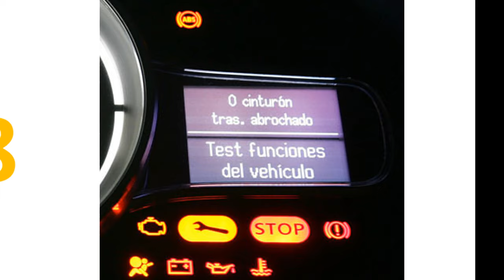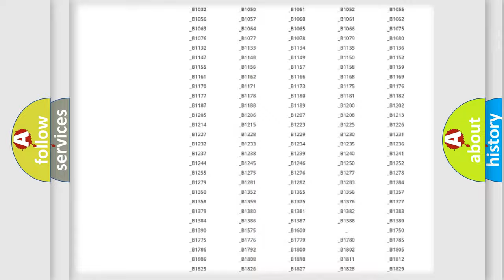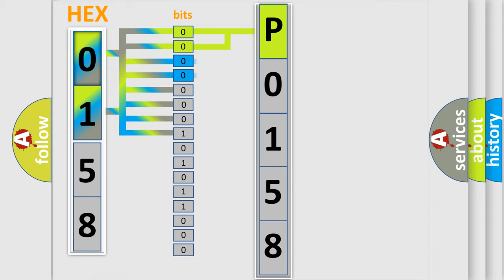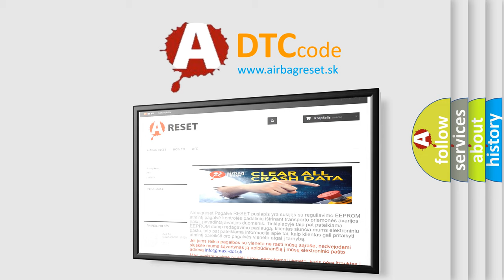DTC Mercury P0158 Short Explanation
Contents:
0:21 Basic DTC analysis according to OBD2 protocol standard.
1:48 Insight into programming
2:58 A diagnostically understandable description of the Diagnostic Trouble Code
3:05 Basic error definition

Make:
Mercury
Code:
P0158
Definition:
Driver Door Ajar Input Circuit Low
Description:
The Powertrain Control Module (PCM) receives over the CAN C BUS a message from the Body Control Module (BCM) indicating a fault with the Primary Driver Door Ajar Switch signal.
Cause:
LEFT FRONT DOOR LATCH WIRING ISSUELEFT FRONT DOOR LATCH ASSEMBLYBODY CONTROL MODULE